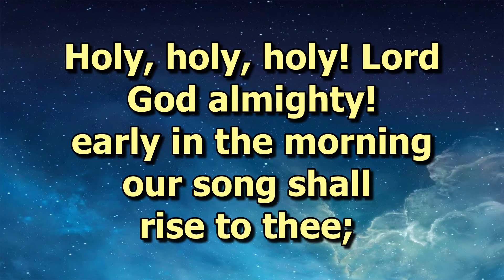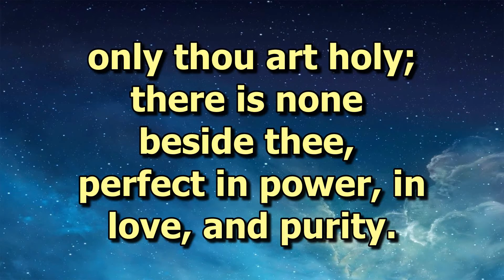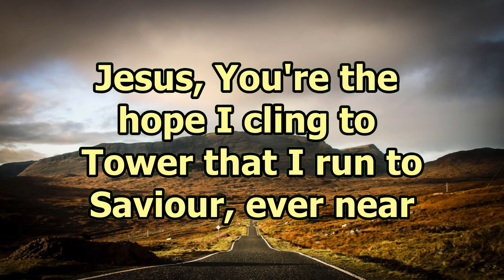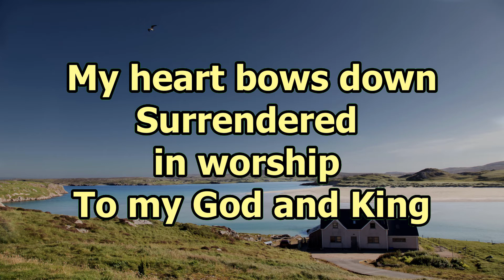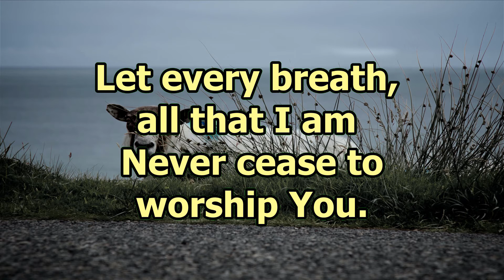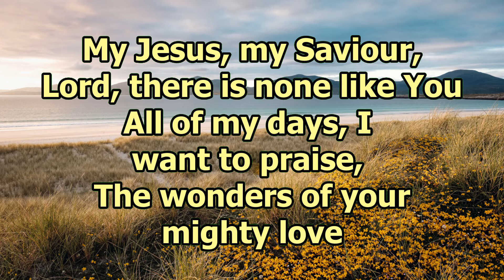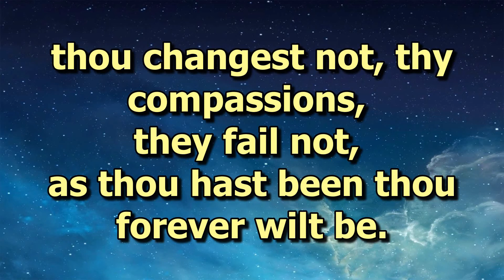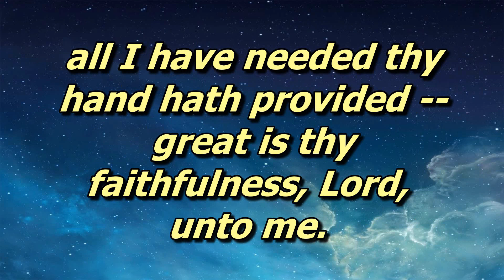7th February 2021